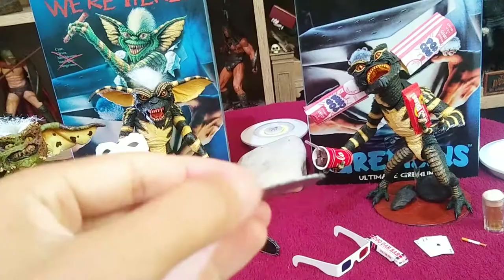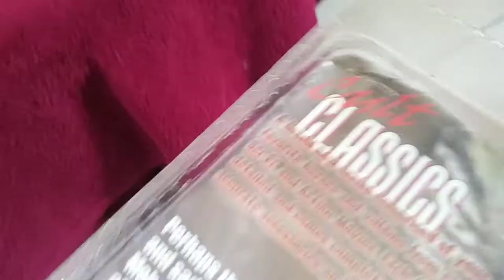Coleção "Gremlins" Neca toys ( Mohawk, Phantom, Spider e Ultimate Gremlins)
- Coleção Gremlins Neca toys :
- Mohawk Gremlins
- Cult Classics Mohawk Gremlins
- Mogwai Mohawk Gremlins
- Phantom Gremlins
- Spider Gremlins
- Ultimate Gremlins
- Escala: 1/10
- Filme de Steven Spilberg
- Sigam nosso amigo e parceiro do canal Fabiano Colecionador:

- GRUPO TERROR OLD SCHOOL 🎬💀🙏